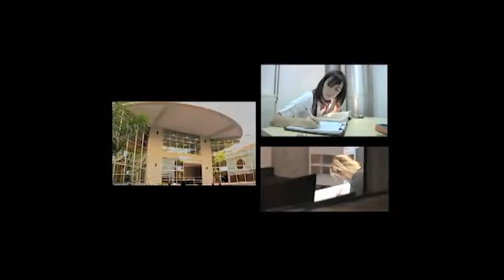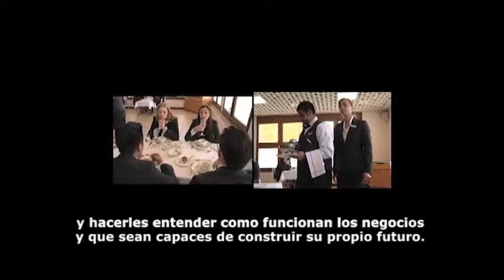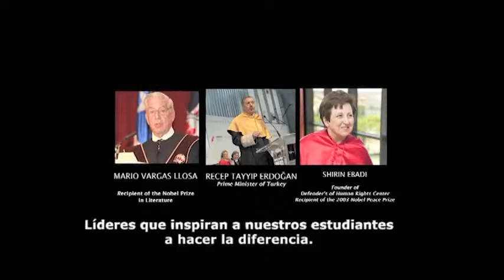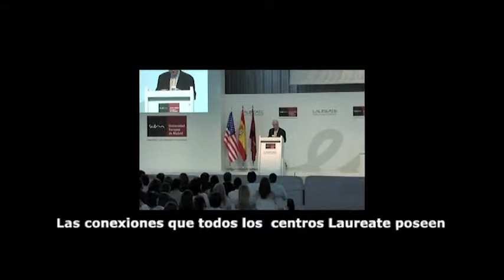Laureate International Universities Corporate Video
On this project I served as media manager and co-editor. The project contained media that was shot in over 26 different countries where I managed the content on a daily basis as the videographer traveling to each site sent the visuals via FTP to our location in Santa Monica, CA.